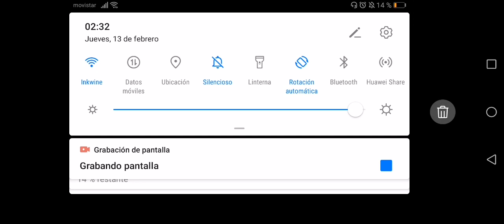PES CLUB MANAGER GAMEPLAY OBB #1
Great Match Vs Great player.